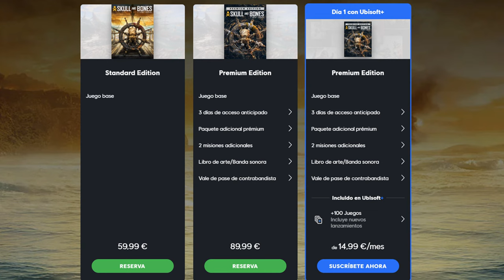VAMOS A JUGAR SKULL AND BONES | DETALLES DE LA BETA Y LANZAMIENTO | ESPAÑOL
Hoy os traigo toda la información sobre Skull and Bones su próxima Beta cerrada y su lanzamiento. ¿Qué no tienes acceso a la beta? Pásate por mi stream que yo te lo regalo :D